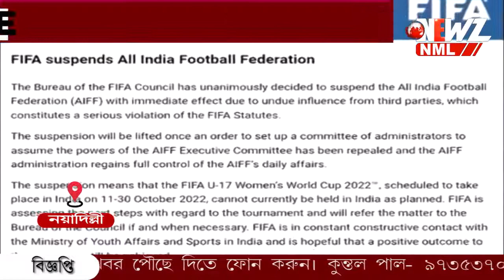ভারতীয় ফুটবল সংস্থাকে 'ব্যান' করল আন্তর্জাতিক ফুটবল সংস্থা ফিফা।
তৃতীয় ব্যক্তির হস্তক্ষেপ ৷ স্বাধীনতা দিবসের দিনেই ভারতীয় ফুটবল সংস্থাকে 'ব্যান' করল আন্তর্জাতিক ফুটবল সংস্থা ফিফা, ভারতীয় ফুটবলে কালো অধ্যায়৷